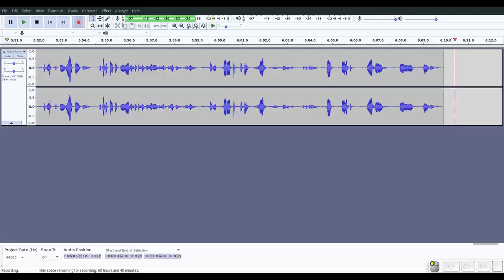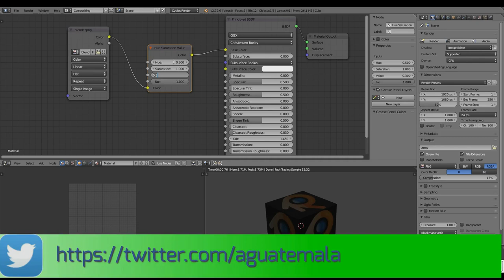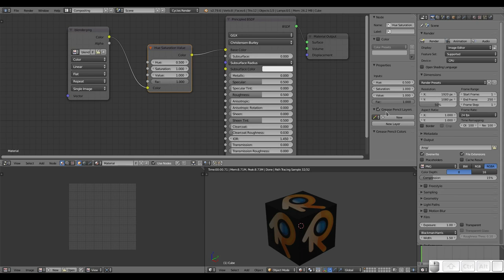Blender QuickTips: Nodos 7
En este vídeo vemos algunos de los nodos que tiene que ver con el color.